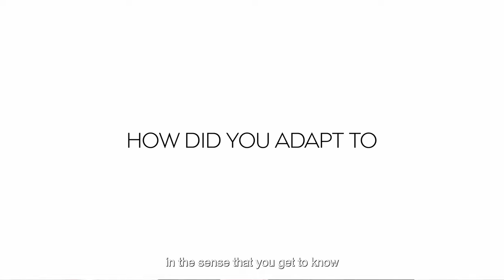International students share their experience after 6 months in Grenoble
After six months living in France, three international students share their thoughts about life in Grenoble.  What drives them? International, service, networking, people, diversity!